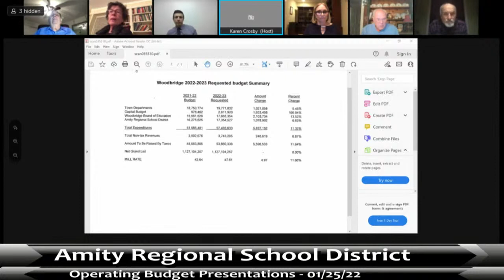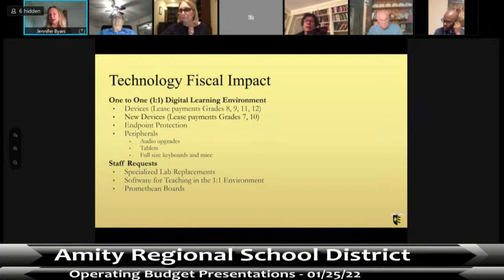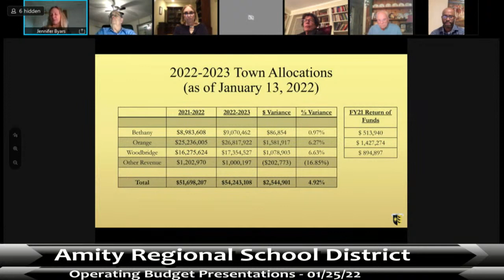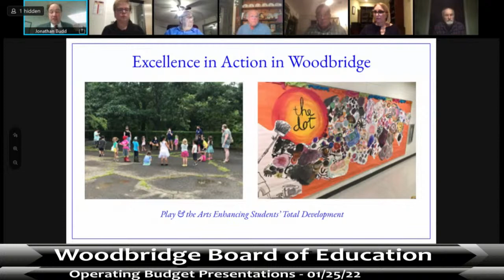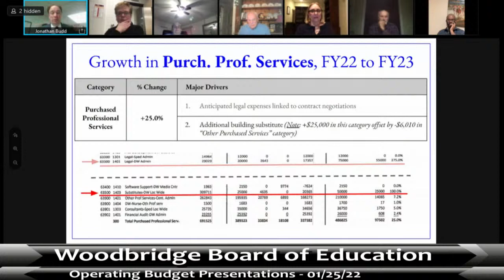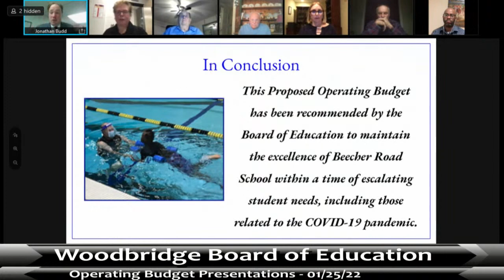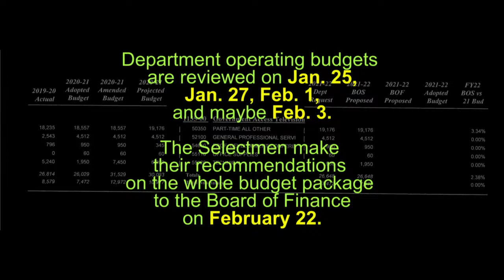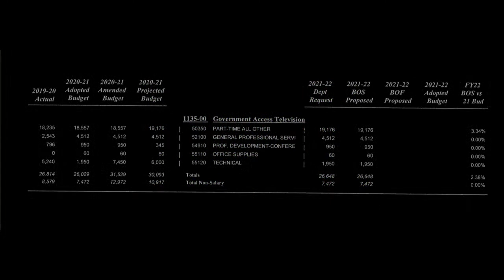Operating Budgets #1 - 01/25/22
Featuring a report from the Town's auditor and presentations from Amity and Woodbridge school districts. Agenda